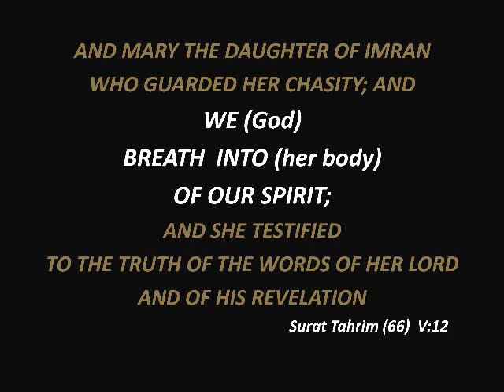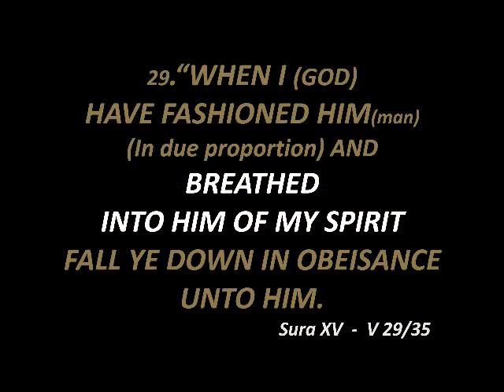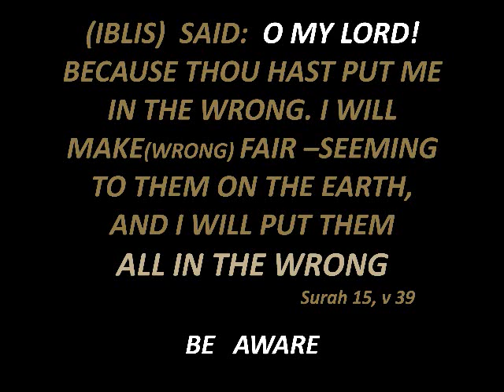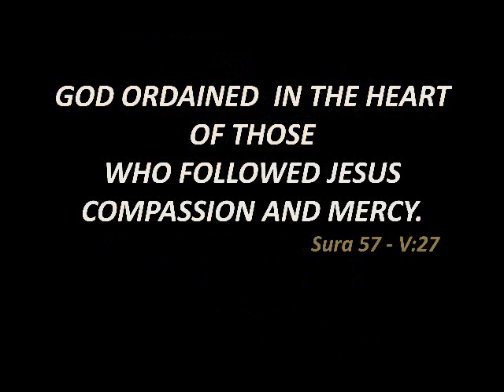Father & Son - A Message for all Muslim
For the last 1500 the scholars of Islam have kept the truth hidden from the followers of Islam. This presentation is an attempt to reveal the spiritual dimension in Islam which hold the key to salavation